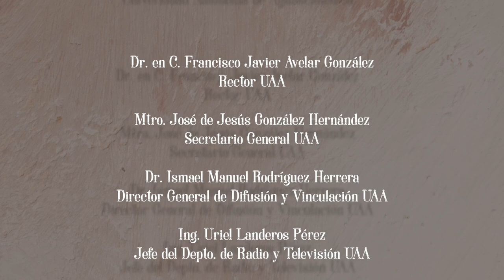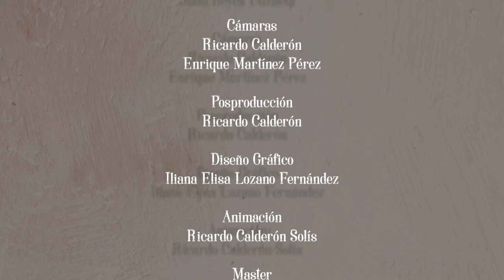SESIONES - Programa 5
En la sesión de hoy, contaremos con el talento de Jorge Luis Carmona Domínguez en la guitarra.

"Españoleta" - Anónimo
"Preludio en Mi mayor BWV 1006"  - Johan Sebastian Bach
"La gran obertura" - Mauro Giuliani
"La Catedral" (preludio saudade, andante religioso allegro solemne) - Agustín Barrios Mangore